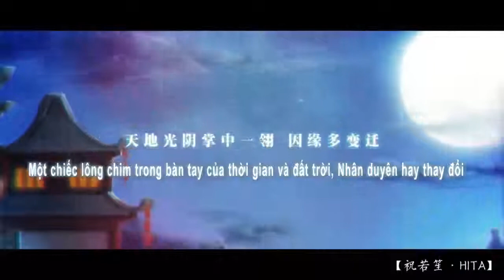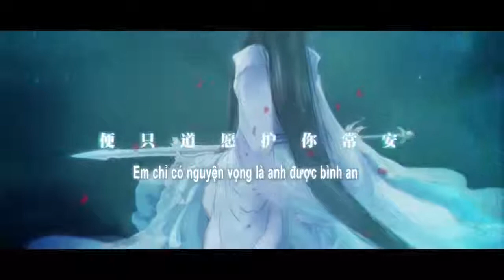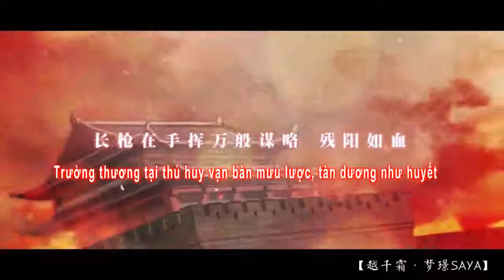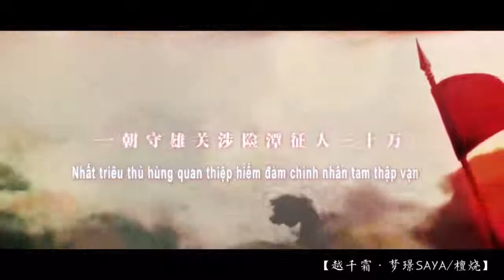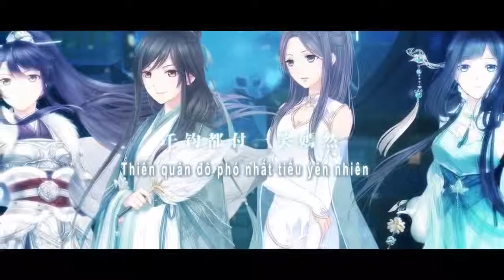[VietSub] Vân Trung Nhất Mộng